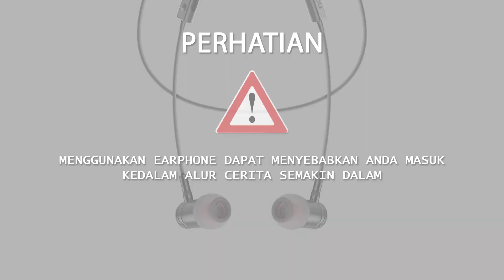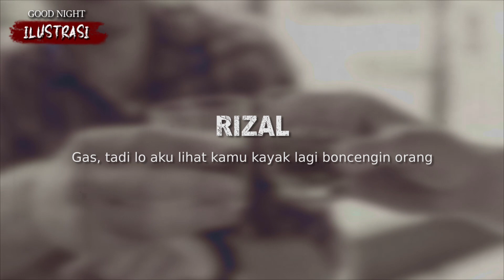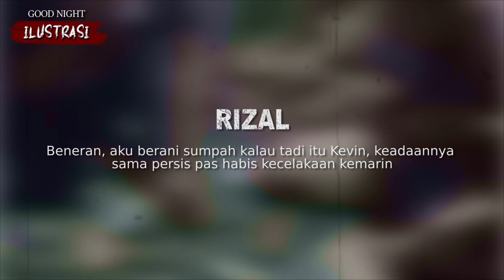TOBATNYA SANG PENJUDI • Cerita Horror Story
DILUDAHI POCONG! Di Asingkan ke Tengah Hutan dan Hampir Mati  • Cerita Horror Story

Cerita horror story, cerita hantu seram, cerita seram indonesia, cerita mistis pendaki gunung, cerita dongeng, cerita pendakian, semuanya ada disini. Stay tune...

Gambar ilustrasi tidak mewakili kejadian yang sebenarnya.

Kalau teman-teman punya pengalaman mistis dan horor dan ingin kami share disini silahkan kirimkan ceritanya ke :